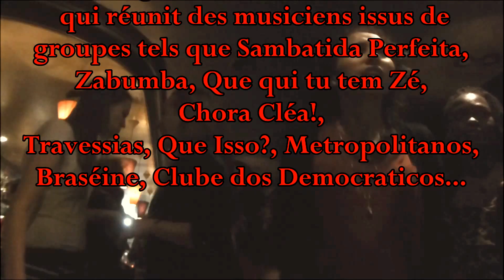****SAMBAIUCA à l'Alliance samedi 13 juin*****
Sambaiúca est une formation à géométrie variable qui réunit des musiciens issus de groupes tels que Sambatida Perfeita, Zabumba, Que qui tu tem Zé, Chora Cléa!, Travessias, Que Isso?, Metropolitanos, Braséine, Clube dos Democraticos...

Leo Di Mola: voix, percussions
Cléa Thomasset: flûte, voix
Jean Brogat-Motte: guitare 7 cordes
Pedro Barrios: cavaquinho, percussions
Derico da Purificação Bahia Perc: percussions